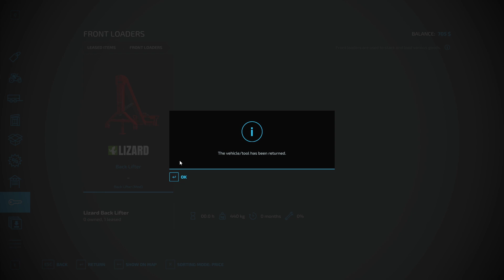farming simulator 22 Indian mod challenge Hindi trolley fas gye tochan dalke niklni pdi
CPU - GAMING
PROCESER-  I3 3RD GENERATION
RAM - 12GB
PSU-
HARDDISK- 2TB
KEYBOARD - LOGITECH
MOUSE- HP

AUDIO INTERFACE

BIT -24